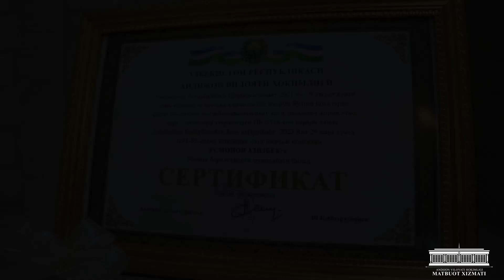meningtaqdirim Андижонлик ёшга уй берилди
Ўзбекистон Республикаси Президентининг 2021 йил 9 августдаги "Етим болалар ва ота-она қарамоғидан махрум бўлган болаларни давлат томонидан қўллаб-қувватлашнинг янги тизимини жорий этиш чора-тадбирлари тўғрисида"ги ПҚ-5216-сон қарори ижрсини таъминлаш мқсадида Азизбек Усмоноага уй берилди.

Унинг келажакка режалари қандай?